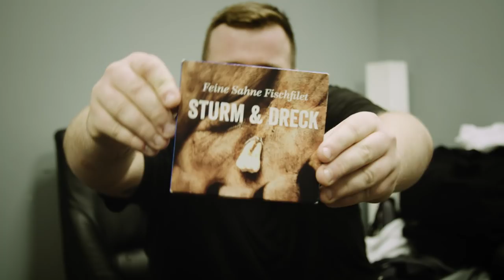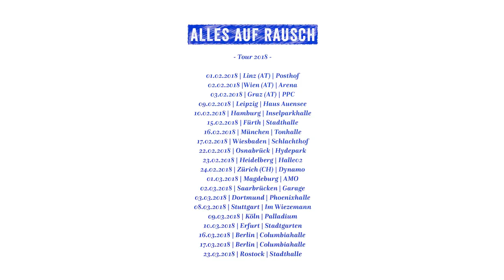Feine Sahne Fischfilet als Support für Die Toten Hosen in Düsseldorf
Die kleinen Warm-up Shows für unsere "Alles auf Rausch" Tour hatten es in sich.

Feine Sahne Fischfilet - Sturm & Dreck (CD, LP, Digital | 12.01.18)

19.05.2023 Wien, Arena Open Air
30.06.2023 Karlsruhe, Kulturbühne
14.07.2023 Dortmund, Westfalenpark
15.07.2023 Dresden, Filmnächte am Elbufer
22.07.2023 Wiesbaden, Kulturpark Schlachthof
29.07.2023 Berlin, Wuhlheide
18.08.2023 Hamburg, Open Air am Großmarkt
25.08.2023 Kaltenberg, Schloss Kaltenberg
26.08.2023 Losheim, Strandbad Open Air

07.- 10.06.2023 AT Nickelsdorf – Nova Rock Festival
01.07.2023          CH St. Gallen – Open Air St. Gallen